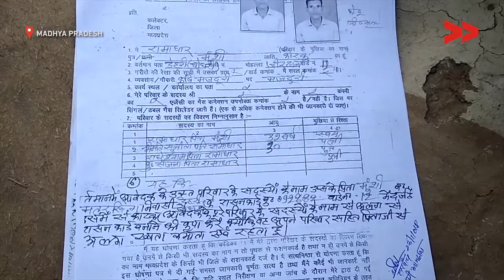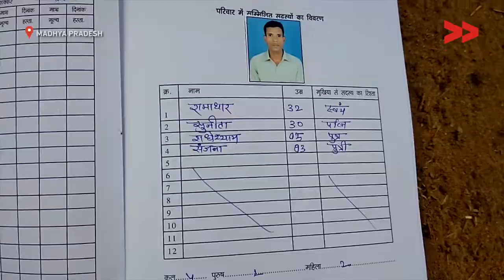IMPACT: 20 People From Amdhana Village Get Ration Card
Community Correspondent Mohanlal Seelu reports from Betul, Madhya Pradesh for Video Volunteers.